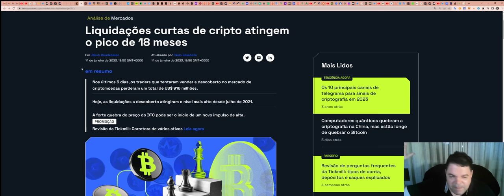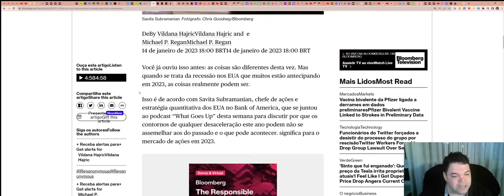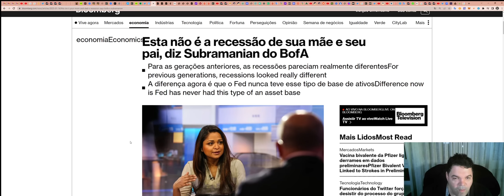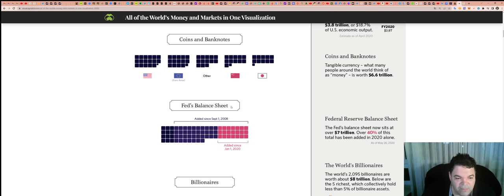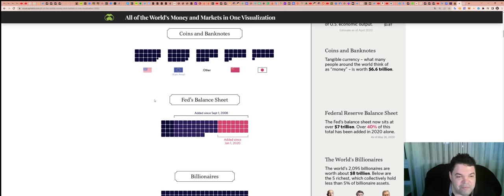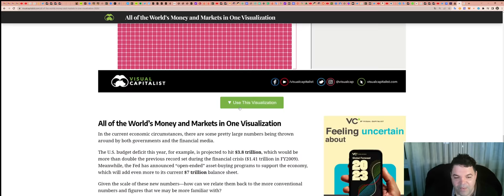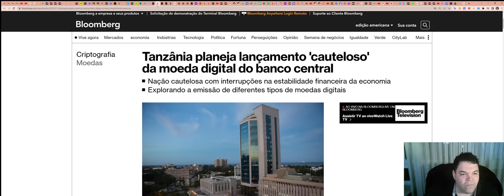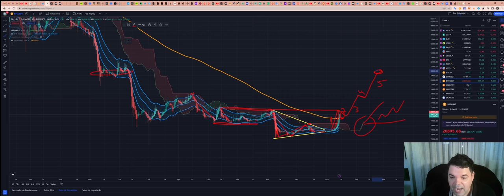Bitcoin (BTC) - Análise de fim de tarde, 14/01/2023!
ASSINE Sala de SINAIS (R$300/mês)

TWPvSrVQbDq4wyYiWTg2ubdqCfFhPkdiRw